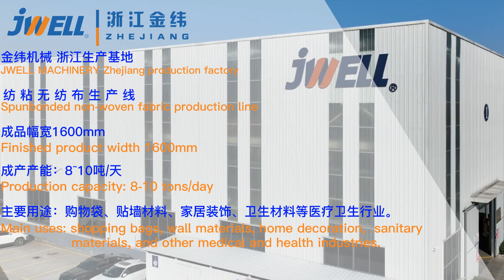Spunbonded non woven fabric production line 【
Jwell JWZ-EBM850D double station and double cavity electric blow molding machine
Servo motor drive, Bus control; The whole machine is fully integrated system; No leak, low noise.

Jwell Company is a paragon of high-tech supplier of completeplastic extrusion lines worldwide, has more than 30 years of industry experience, advanced processing equipment, and more than 300 R&D personnel..We manufacture various plastic extrusion machines,

(2) Plastic (PP,PS,ABS,PMMA,PET,ABS,PVC,PC,PE, PEEK, PVDF, PP & PC hollow) sheet 、plate and film extrusion machinery
(3) All kinds of specifictions of Blow molding machine
(5) Manufacturing of Polyester POY,FDY,TCS and Spandex chemiacal fiber spinning machinery

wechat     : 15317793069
Jiangsu Jwell Intelligent Machinery Co Ltd.
Add : No. 18,Dong'an Road,Chengxiang Industrial zone,Taicang,Suzhou city,China